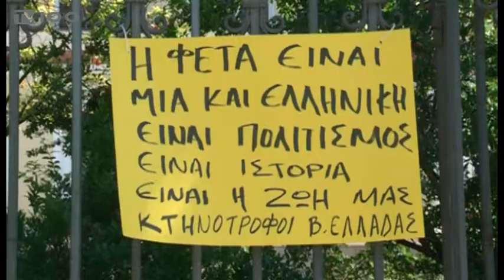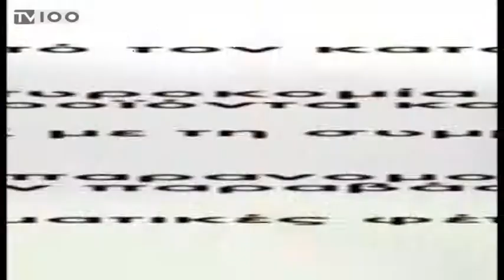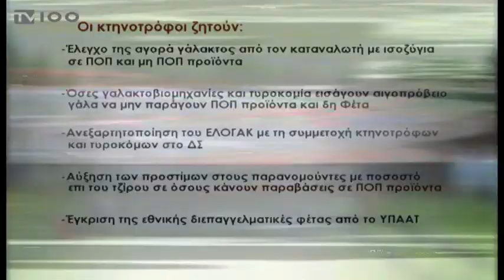ΔΙΑΜΑΡΤΥΡΙΑ ΚΤΗΝΟΤΡΟΦΩΝ ΣΤΟ ΥΜΑΘ(TV100-310518)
Ρίχνοντας στο οδόστρωμα δοχεία με γάλα, δεκάδες κτηνοτρόφοι της Βόρειας Ελλάδας συγκεντρώθηκαν το πρωί έξω από το υπουργείο Μακεδονίας-Θράκης, διαμαρτυρόμενοι για τη σημαντική πτώση των τιμών στο αιγοπρόβειο γάλα.
Οι κτηνοτρόφοι ζήτησαν, μεταξύ άλλων, έλεγχο στην αγορά γάλακτος από τον καταναλωτή, με ισοζύγια σε προιόντα με ονομασία προέλευσης και μη ΠΟΠ προϊόντα, θέτοντας σε πρώτο πλάνο το ζήτημα της φέτας. Κατήγγειλαν τις γαλακτοβιομηχανίες για εκβιασμό και κατηγόρησαν για αδιαφορία και ανικανότητα τον υπουργό Αγροτικής Ανάπτυξης και Τροφίμων Βαγγέλη Αποστόλου, ζητώντας, μάλιστα, την παραίτησή του.
Ρεπορτάζ: Βίκυ Δήμου
Κάμερα: Γιώργος Σαράντος
Μοντάζ: Φρόσω Αστραντίνη
Μιλούν: Στέργιος Κύρτσιος(Πρόεδρος Πανελλήνιας Ομοσπονδίας Κτηνοτρόφων),
Νίκος Παλάσκας(Πρόεδρος Ομοσπονδίας Κτηνοτροφικών Συλλόγων Θεσσαλίας),
Δημήτρης Στραζέμης(Πρόεδρος κτηνοτροφικών συλλόγων Λαγκαδά),
Δημήτρης Καμπούρης(Μέλος ΔΣ Πανελλήνιας Ομοσπονδίας Κτηνοτρόφων)